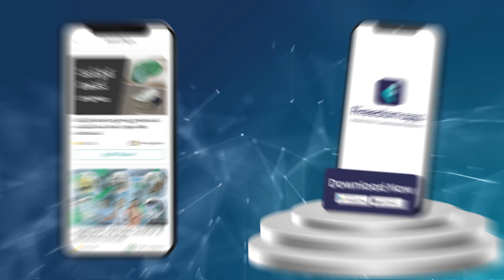Manufacturing Business Course Trailer in Telugu | ffreedom app